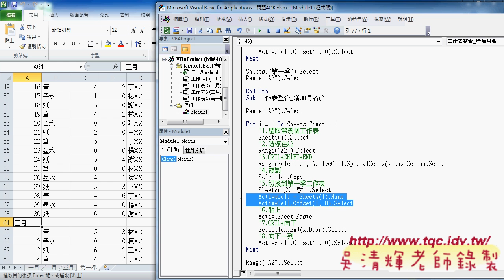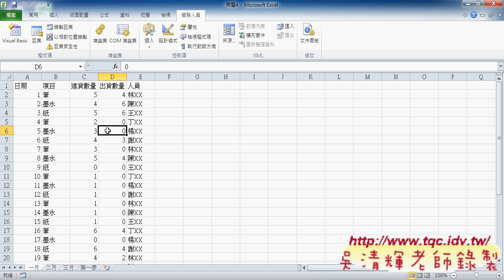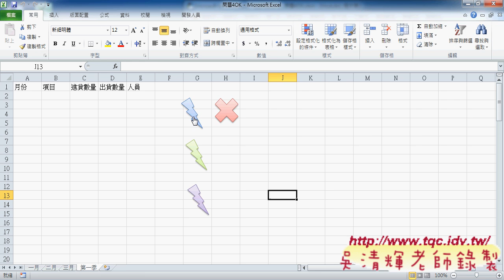03 如何增加第一欄為月份名VBA東吳EXCEL自動化 吳老師2